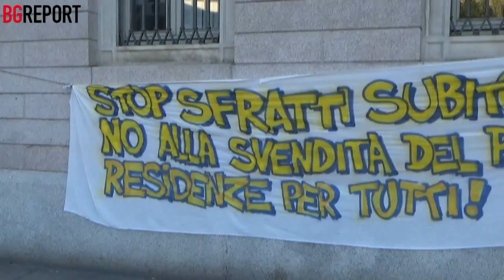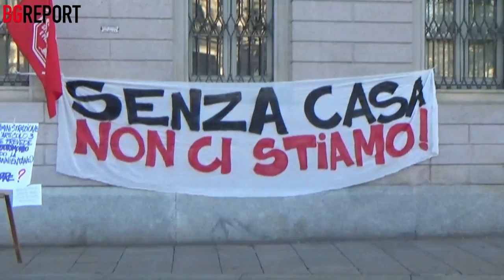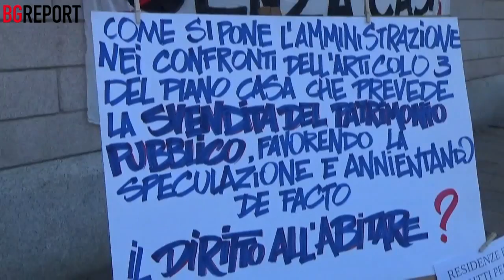Residenze negate: Angeloni incontra gli occupanti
Bergamo – Ieri, mercoledì 1 aprile, alle 18:00 l’Associazione Inquilini e Abitanti e il Comitato di Lotta per la Casa di Bergamo si sono riuniti davanti a palazzo Frizzoni chiedendo, per l’ennesima volta, dopo ben due dinieghi, la residenza legittima per coloro che, ormai più di un anno fa, hanno occupato una palazzina a Celadina, in via Monte Grigna. La richiesta nasce da bisogni effettivi, come quello all’istruzione e alla sanità pubblica, servizi che ora come ora vengono negati alle persone occupanti, tra cui vi sono anche minorenni.